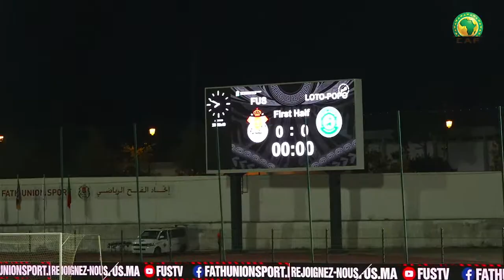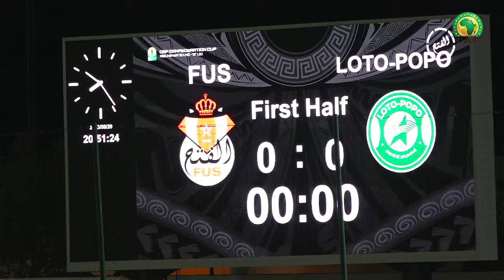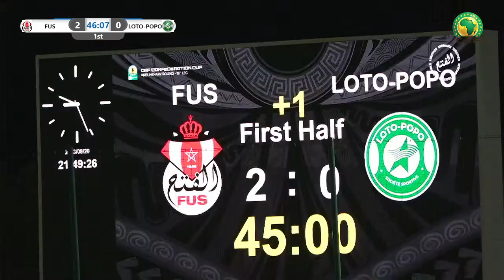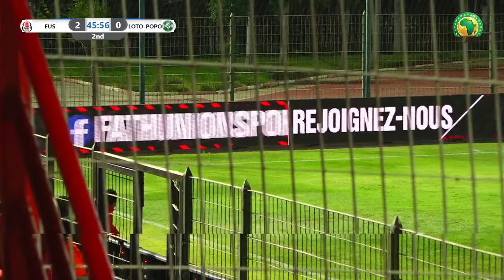COUPE CAF / FUS RABAT VS LOTO-POPO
MATCH EN DIRECT FUS RABAT  VS LOTO-POPO